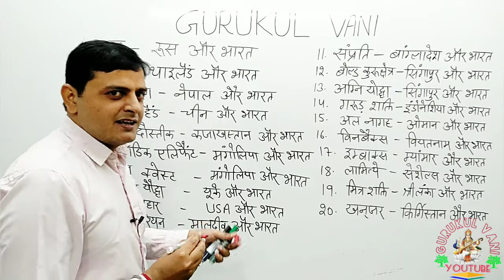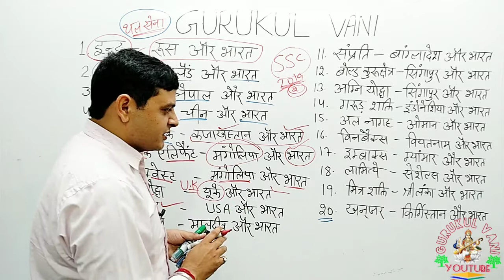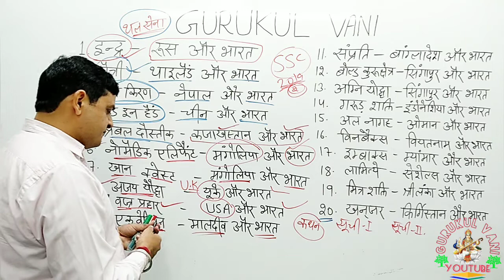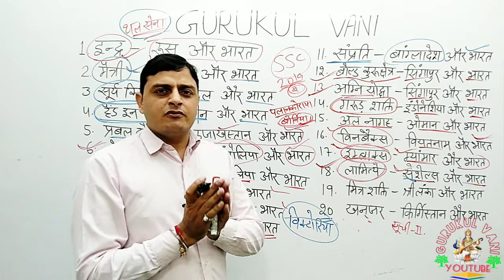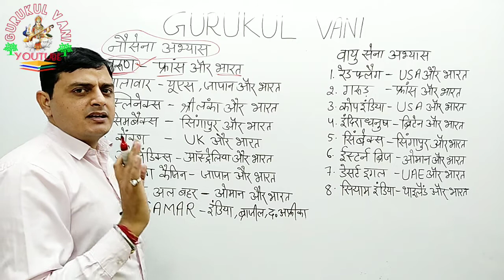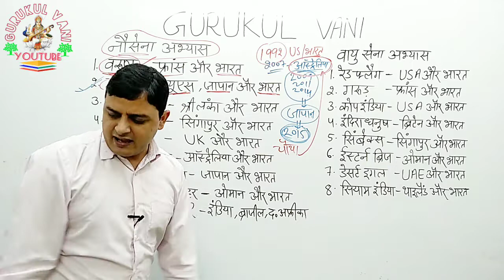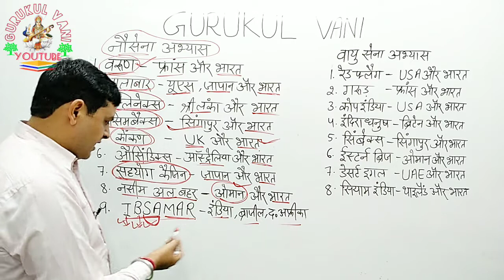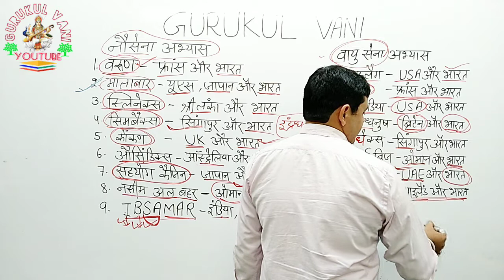हरियाणा ग्रामसचिव, पटवारी, पुलिस, क्लर्क 2020 के महत्वपूर्ण युद्व अभ्यास